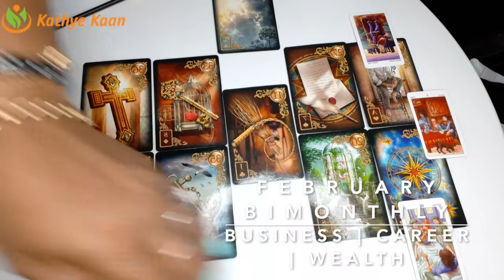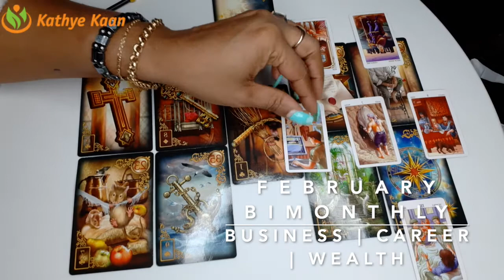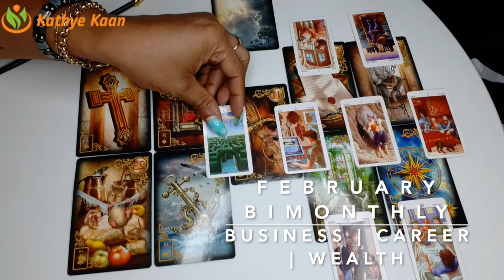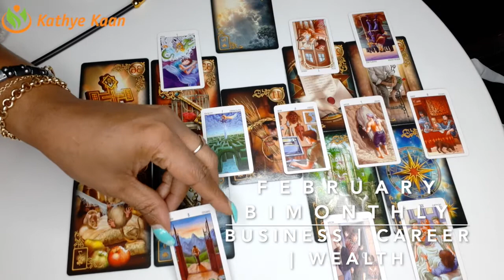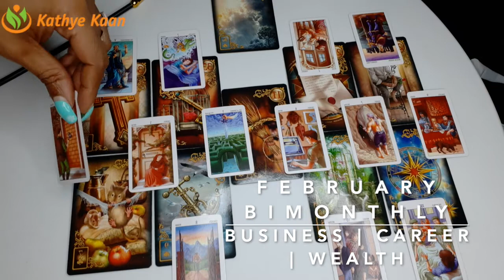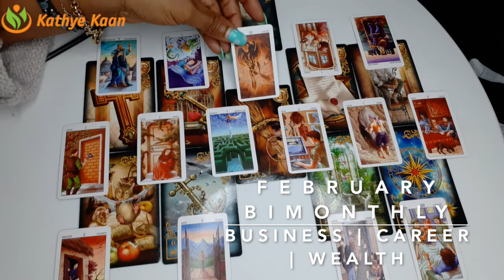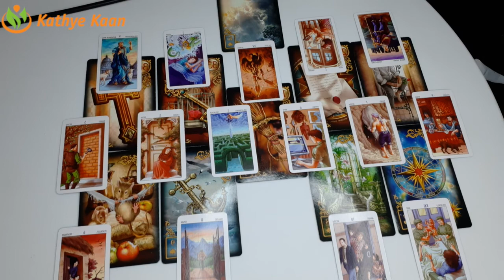PISCES FEBRUARY 2020 BI-MONTHLY🍀🍀🍀BUSINESS CAREER FINANCE WEALTH READING🌈💫🌟BY KATHYE KAAN